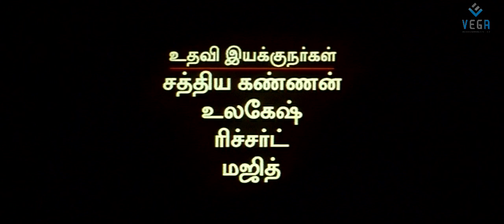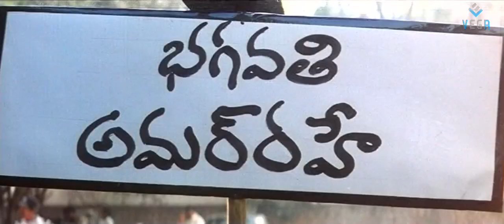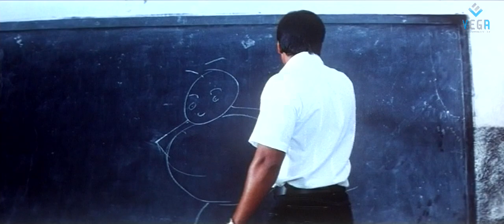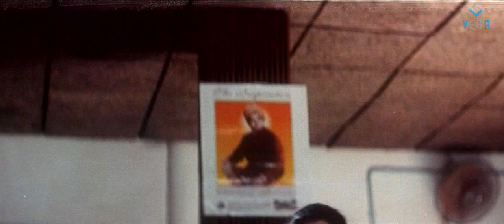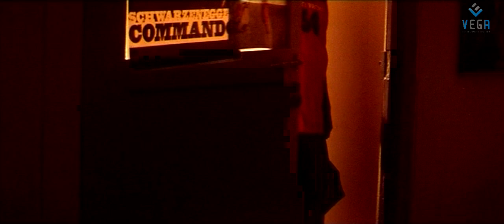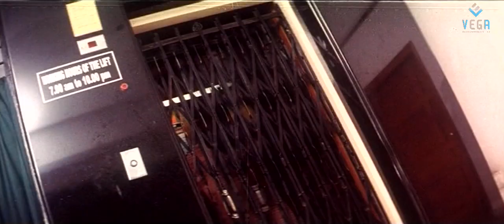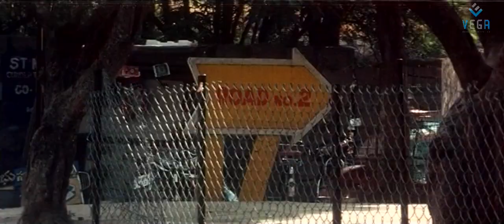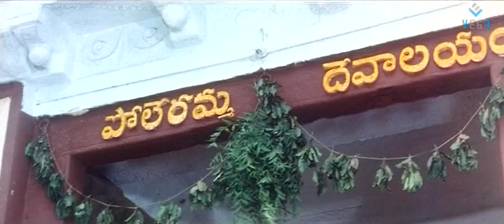Stalin Tamil Full Movie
Watch Stalin Tamil Full Movie

Starring : Gopichand, Kamna Jethmalani
Directed by Amma Rajasekhar
Produced by  Pokuri Babu Rao